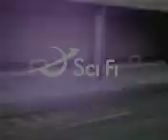funny car (pinku)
video uploaded from  pinku shil